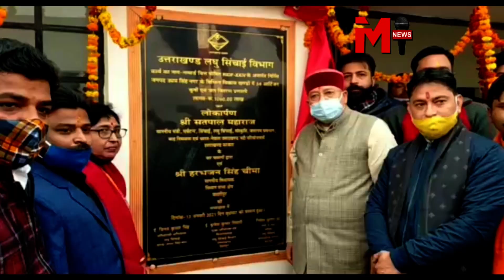सतपाल महाराज ने रामनगर और काशीपुर को दिया करोड़ों का तोहफा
उत्तराखंड के पर्यटन एवं सिंचाई मंत्री सतपाल महाराज ने आज अपने कुमाऊं दौरे की धमाकेदार शुरुआत की.. कुमाऊं दौरे के पहले दिन पर्यटन मंत्री सतपाल महाराज का भाजपा कार्यकर्ताओं ने जोरदार स्वागत किया..सतपाल महाराज ने नैनीताल जिले के रामनगर में पर्यटन और सिंचाई विभाग की करोड़ों की योजनाओं का लोकार्पण किया उसके बाद उधमसिंह नगर के काशीपुर में भी पर्यटन, सिंचाई और लघु सिंचाई विभाग की 21 करोड़ 98 लाख की कई योजनाओं का लोकार्पण किया..सतपाल महाराज ने बीजेपी पदाधिकारियों के साथ मुलाकात कर उनकी समस्यायें भी सुनीं.